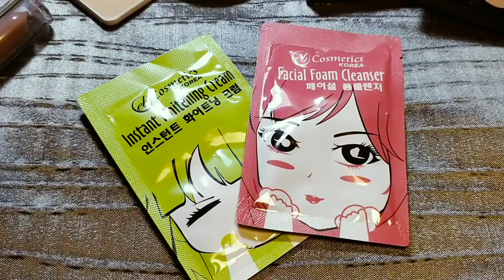MONA LISA MAKEUP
My entry for week 9 of Ever Bilena Cosmetics
"YOUR FACE YOUR CANVAS"
MONALISA 🖌🎨🖼

PRODUCTS USED :

💄EB COSMETICS KOREA FACIAL FOAM CLEANSER
💄EB COSMETICS KOREA INSTANT WHITENING CREAM
💄CARELINE LIPBALM
💄EB VOLUME CURL MASCARA
💄EB CHOCOLATE PALETTE
💄EB MATTE TWO WAY CAKE FOUNDATION
💄EB CONSEALER STICK
💄EB ADVANCE BB CREAM ORIENTAL
💄EB LIQUID LIPSTICK AURA
💄EB EYE PENCIL WITH ALOE VERA AND VITAMIN E BLACK
💄EB ADVANCE PERFECT EYEBROW DARK BROWN
💄CARELINE BRUSH SET
💄EB COSMETICS BLEND ME SPONGE
💄EB COSMETICS POWDER PUFF